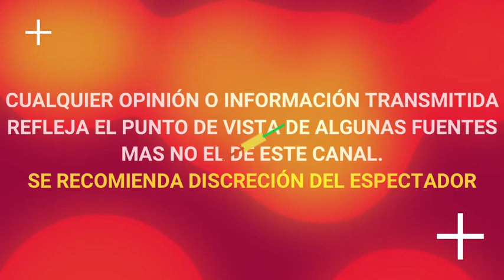CARLOS QUIRARTE YA NO APARECE EN VENGA LA ALEGRÍA Y CAUSA POLÉMICA